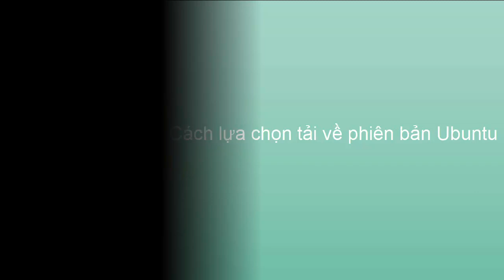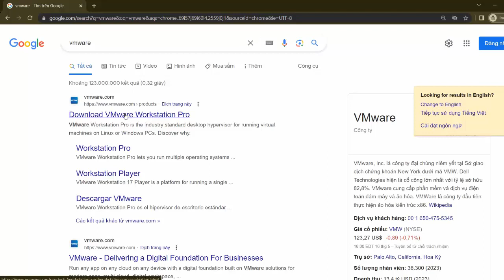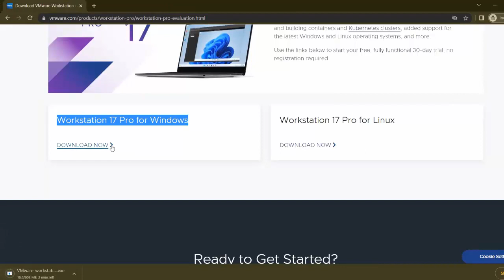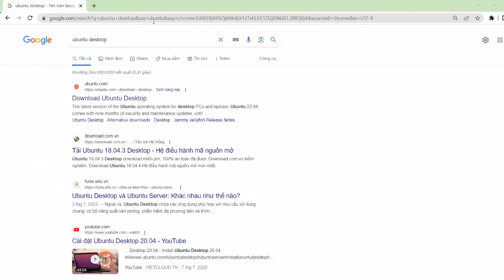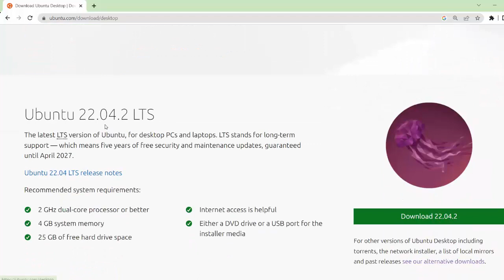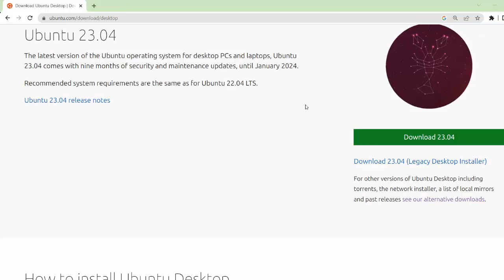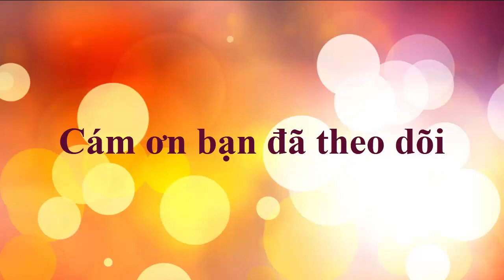Lựa chọn file ISO Ubuntu Linux để cài trên máy ảo VMWare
Khóa học Làm chủ hệ điều hành Linux từ cơ bản đến nâng cao